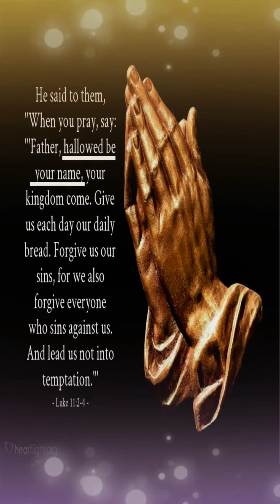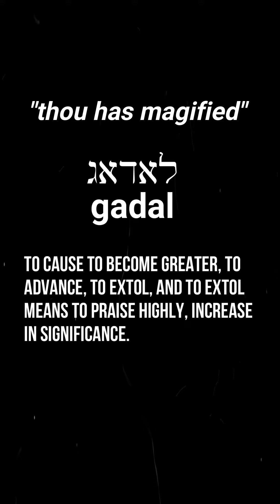God Magnifies His Word Above His Name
The Bible tells us, God Magnifies His Word Above His Name.  In this video we will see exactly what that means and how God is calling us to live if profess to be Christians and have the “name” of Christ. We must live by every WORD that proceeds from the mouth of God in obedience to HIS Will.